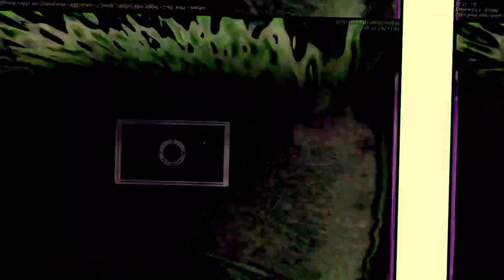[EPILEPSY WARNING] Movie 23 06 13 20h53m59s